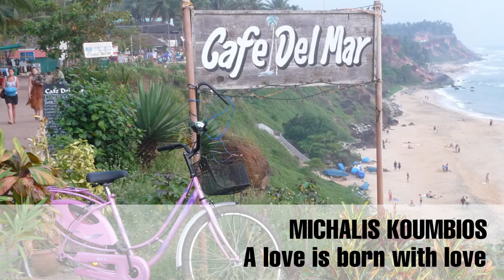Michalis Koumbios - A love is born with love